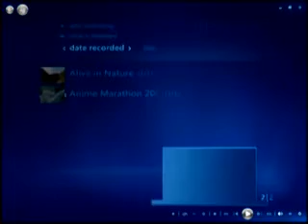cindi talks about dvr recording on your xbox 360 with vista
cindi talks about dvr recording on your xbox 360 and windows media center with vista.